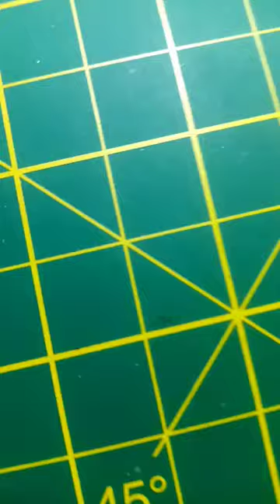sketchbook page doodles